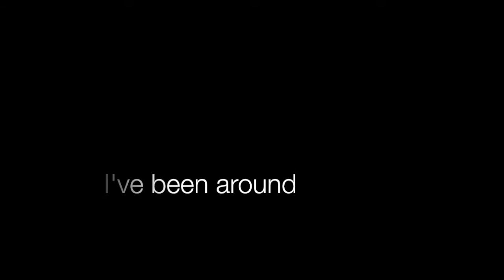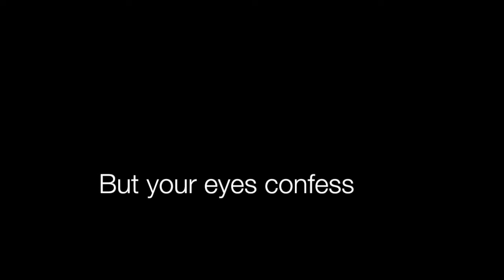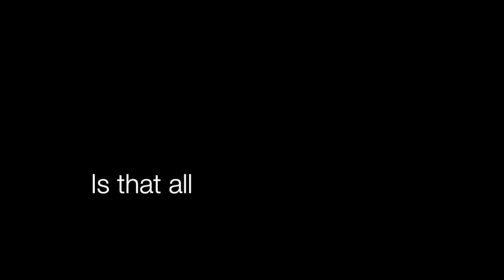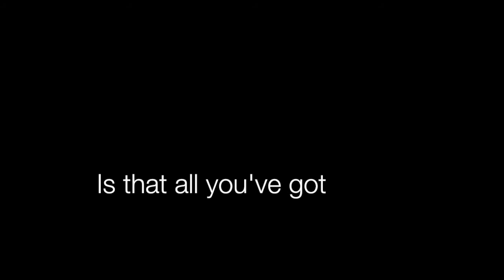Is that all you've got (official lyric video)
Hi - written and performed by my good self in 2014 with drum production supported by Tyza (check him out). Song came from that feeling that you just know someone is feeding you some bull. I jotted down the 1st verse words and built out from there.

I recorded on a home 16 track Boss BR1600 and got the guitar effects through a pod, which I love. Hope you enjoy
Aaron